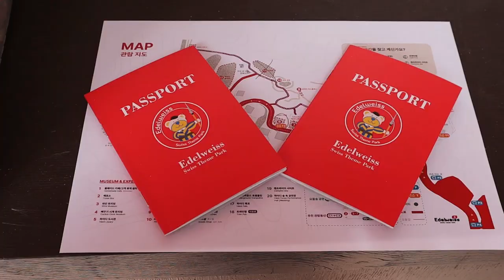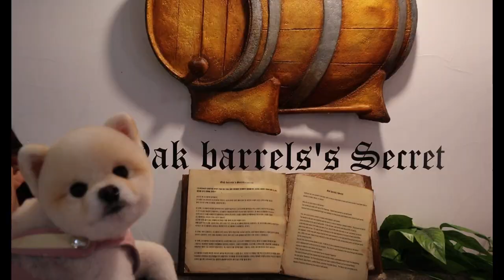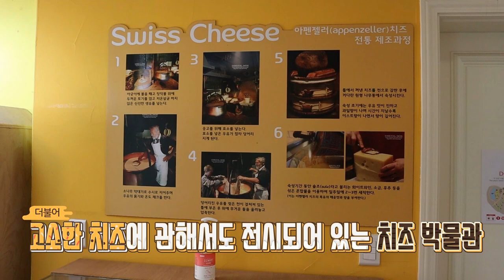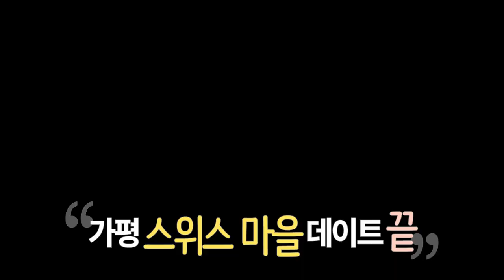가평의 에델바이스 스위스 테마파크 반려동물 별이와 다녀왔어요~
가평에 있는 스위스 테마파크는 스위스의 작은 마을 축제를 주제로 만들어진 테마파크로서, 반려동물과 함께 방문할 수 있는 관광지인데요.
스위스 마을에서 아름다움 자연환경과  스위스풍의 건출물, 다양한 테마공원을 즐길 수 있어 좋았어요~
4살 크림색 포메라니안 별이와 엄마 용이가 함께 준비한 가평의 에델바이스 스위스 테마파크편 많은 관심 부탁드려요! 시청해 주신 여러분 정말 감사드리며, 항상 건강하시고 행복하시길 바랍니다.